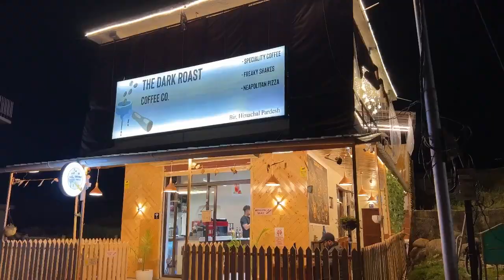Brothers cafe || birbilling || tourist place || thedarkroastcafe